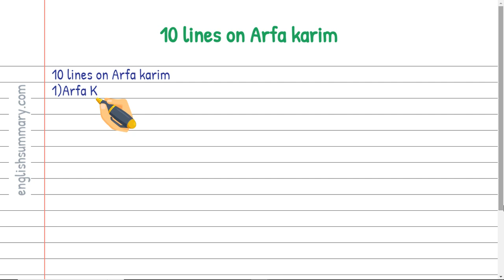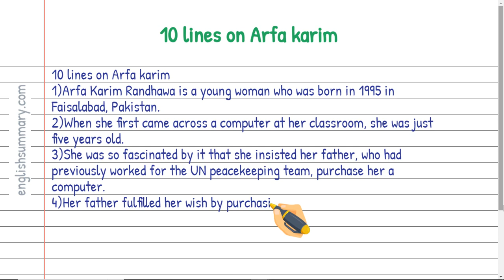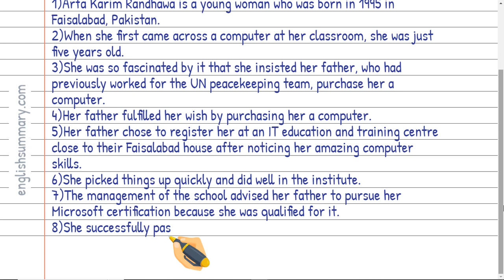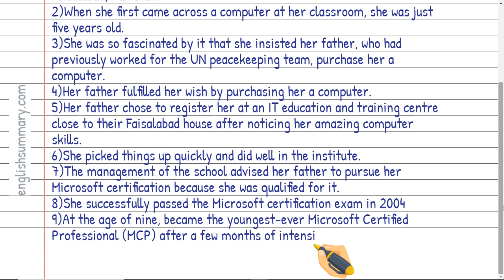10 lines on Arfa karim in English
In this video, we will show you "How to write 10 lines on Arfa karim" in English